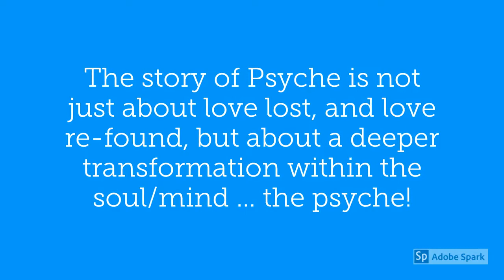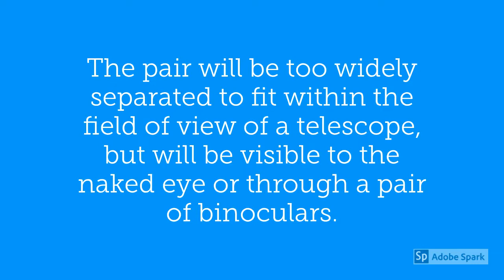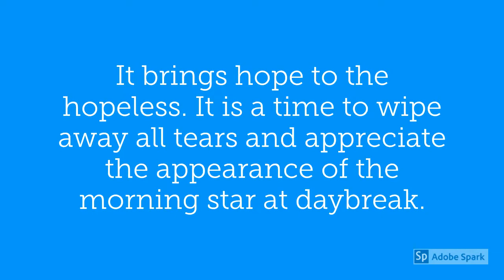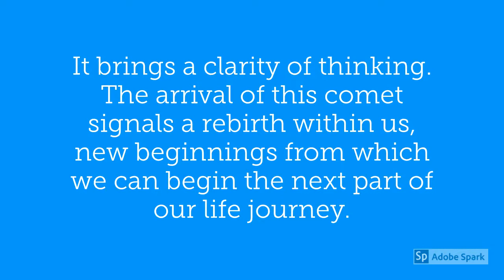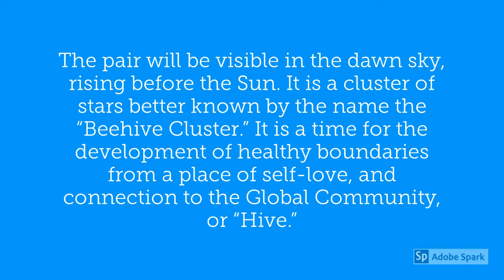Leo August 2019 Horoscope